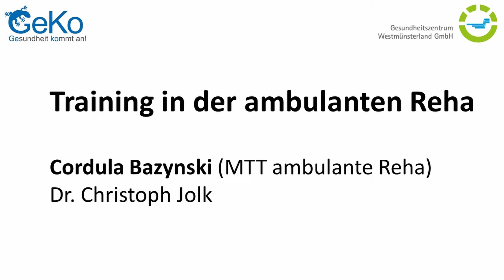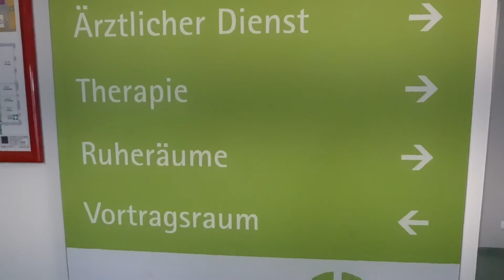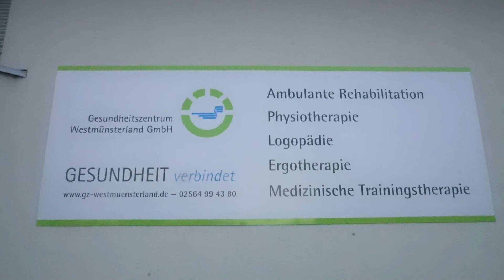Gesundheitszentrum Westmünsterland: ambulante Rehabilitation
Cordula Bazyniski erklärt die Besonderheiten beim Training in der ambulanten Rehabilitation mit Gespräch mit Dr. Christoph Jolk